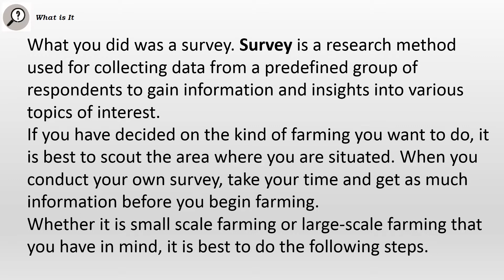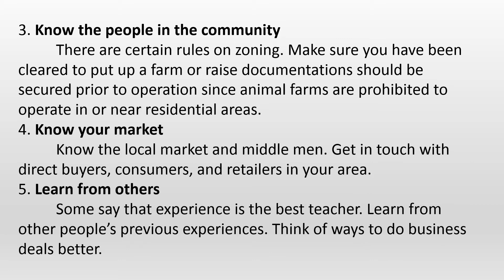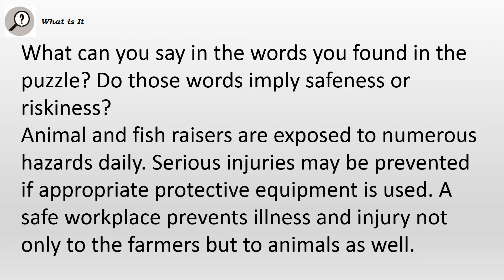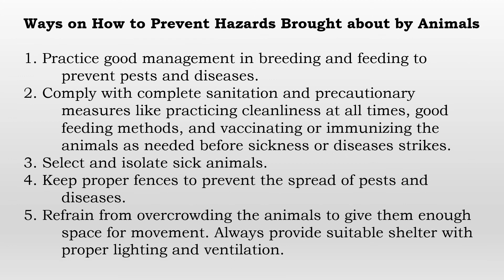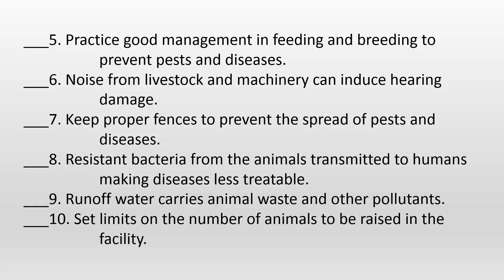TLE 6 Agriculture Module 7 Conducts Survey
In this module, you will learn the need to conduct a survey in one’s locality and the important information one needs to find out before entering the animal raising business. It will also help you to learn the kind of animals to be raised, possible hazards, health and safety issues when taking care of animals and fish, monitoring growth and progress, and different marketing strategies to ensure success in this business venture.